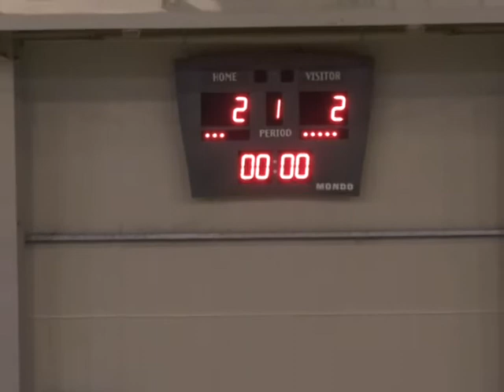Спорт-ревю 14 листопада 2018.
- Обмін  перемогами  баскетболістів  СумДУ  з  миколаївським  «Ніко-Баскетом»  в  першості  України  серед  команд  Вищої  ліги, «бронза»  студента  СумДУ  Олександра  Черкая  на  чемпіонаті  світу  з  боротьби  дзюдо  серед  військовослужбовців, переможна  крапка  «Вікторії»  перед  зимовими  канікулами  в  аматорському  чемпіонаті  України  з  футболу  і  футзальні  баталії  за  участі  команд  Сумщини ...